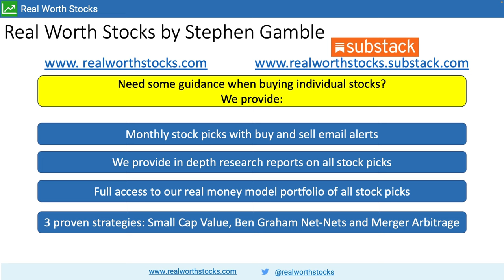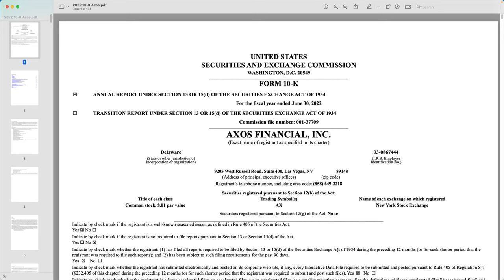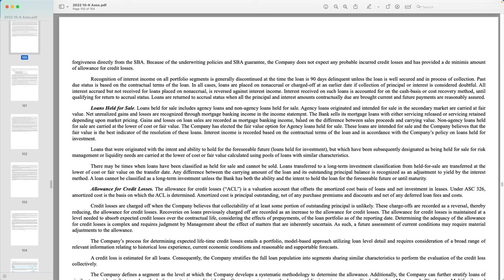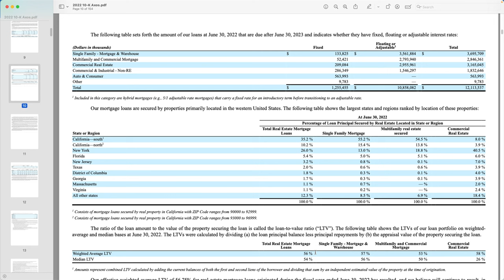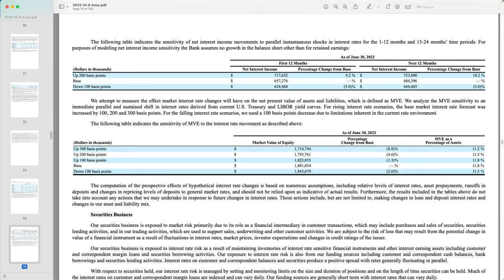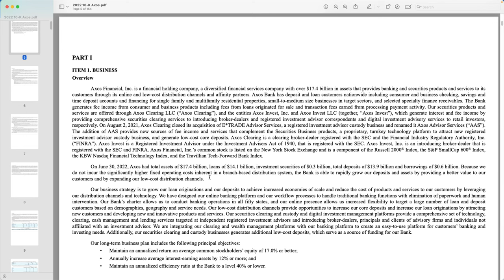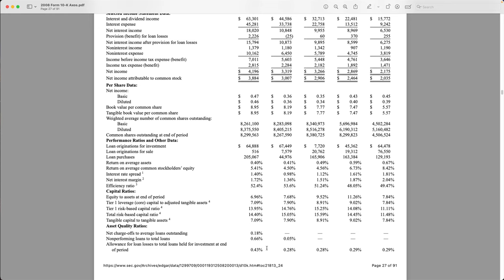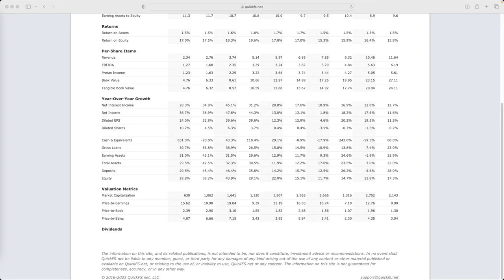Axos Financial $AX Stock Analysis and Valuation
In this video, I analyse Axos Financial with my bank investing checklist, and appraise it.

00:00 Intro
00:25 About Real Worth Stocks
02:00 Axos Financial - Overview and Business Description
Bank Investing Checklist applied to Axos Financial:
04:21 B for Bargain
05:59 A for Asset Quality
18:25 L for Loans
22:36 A for Assets and Liabilities
27:40 N for New Management
30:20 C for Capital Ratios
31:23 E for Earnings
38:35 Summary of key risks, and 2023 Q3 10-Q
43:52 Appraisal and two valuation methods for Axos

The Bank Investors Handbook:
Amazon US
Amazon UK

Real Worth Stocks is a website & Substack with free stock write ups and a subscription service, which has monthly stock picks and a real money portfolio. We follow three investing strategies: 1. Ben Graham Net-Nets, 2. Small Cap Value, 3. Merger Arbitrage.